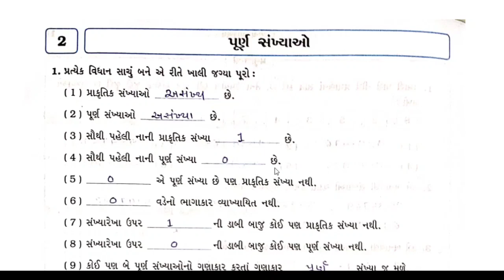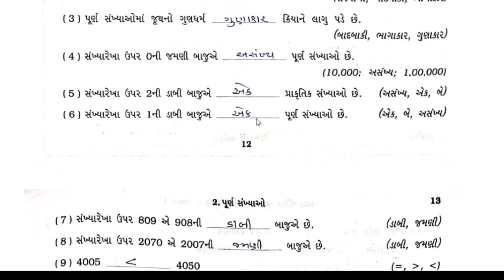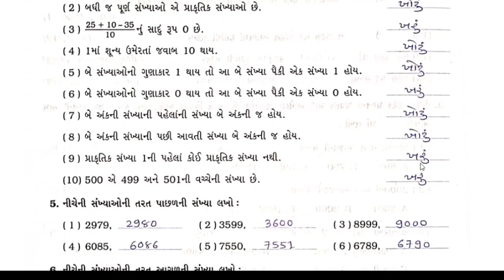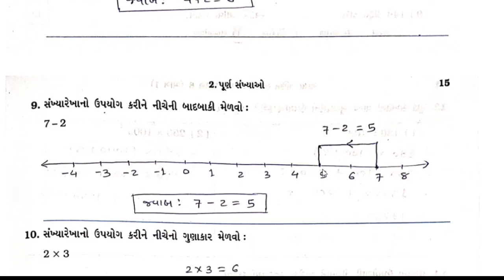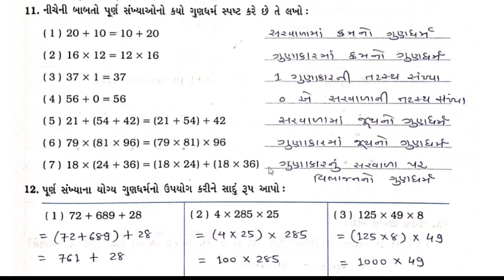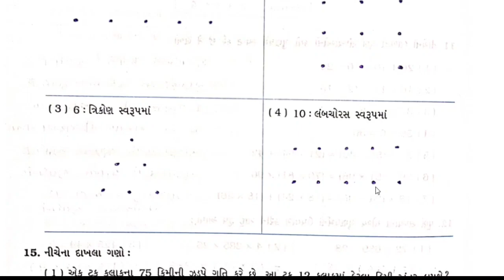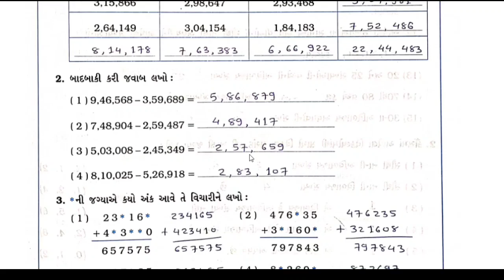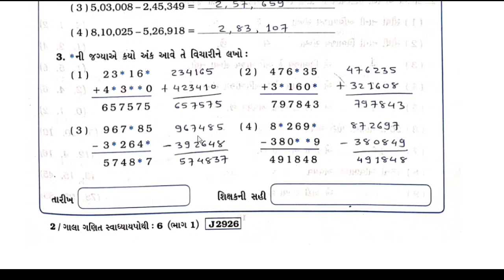std 6 maths chapter 2 swadhyay pothi